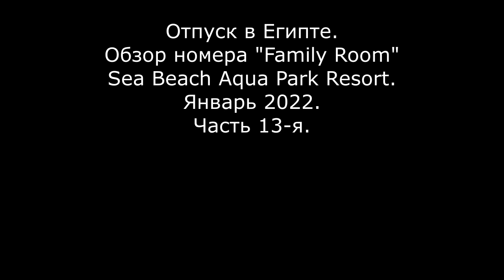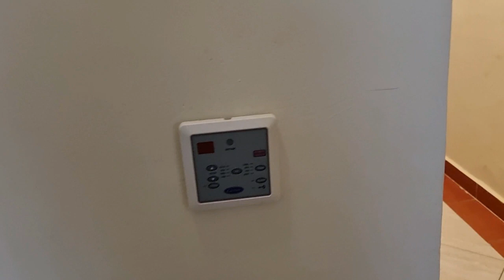Отпуск в Египте | Обзор номера "Family Room" | Sea Beach Aqua Park Resort | Январь 2022 | Часть 13-я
Здорова Земляне! Представляю 13-ю часть моего отдыха в Египте в январе 2022. В данном видео, вы увидите обзор номера "Family Room" в отеле Sea Beach Aqua Park Resort. Вообщем смотрим))) Будет интересно!

- все мое путешествие я снимал на телефон SAMSUNG S21+